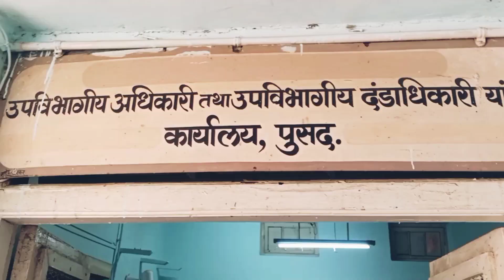एसडीएम ऑफिसमध्ये निवेदन द्यायला पुसद